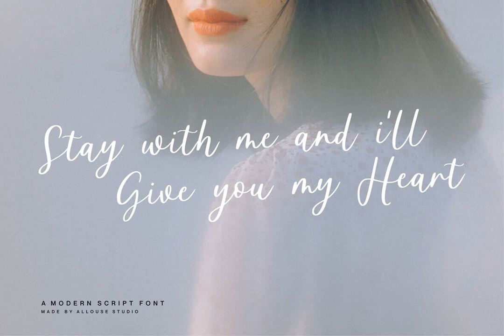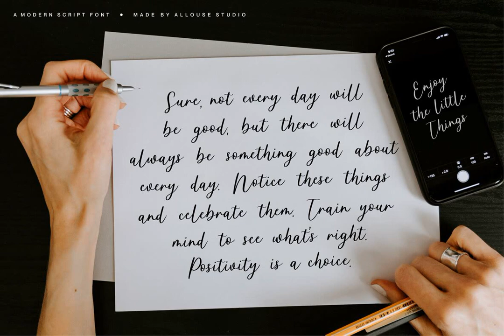Hometheater Font - Download at YouWorkForThem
Download Hometheater Font at YouWorkForThem

Hometheater is a script font design published by Allouse.Studio